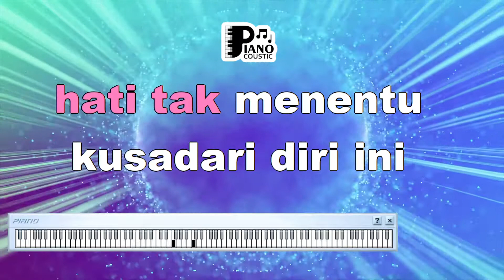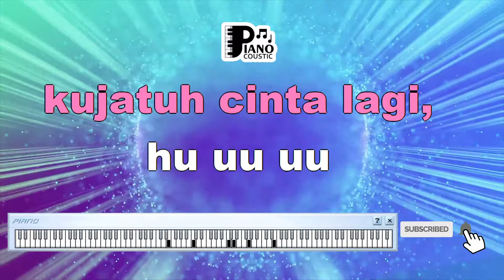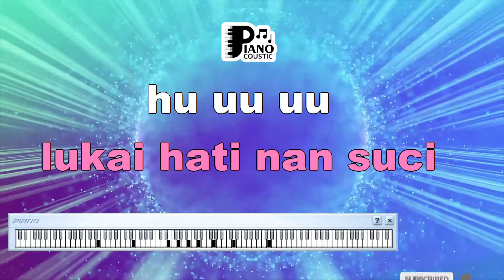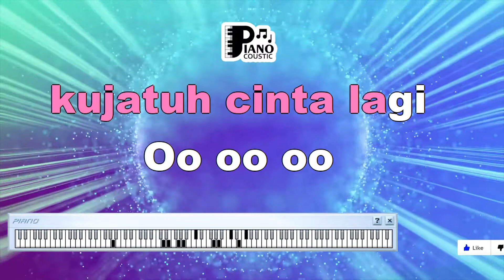SALAHI AKU RIO FEBRIAN KARAOKE LIRIK ORGAN TUNGGAL KEYBOARD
. Judul: Menyelami Pengakuan dan Penyesalan dalam Lagu "Salahi Aku" oleh Rio Febrian dalam Format Karaoke dengan Lirik dan Organ Tunggal Keyboard

Pengantar

Dalam dunia musik, lagu sering kali menjadi jendela ke dalam perasaan manusia, merangkum pengalaman, pengakuan, dan emosi yang kompleks. Salah satu contoh yang menarik adalah lagu "Salahi Aku" yang dinyanyikan oleh Rio Febrian. Dalam artikel ini, kita akan menjelajahi arti dan makna yang terkandung dalam lirik lagu ini, serta bagaimana instrumen organ tunggal keyboard dalam format karaoke memperdalam pengalaman mendengarkan.

Makna Lirik dan Pengakuan Diri

Lirik dalam lagu "Salahi Aku" menggambarkan pengakuan diri dan penyesalan atas kesalahan yang telah dilakukan. Kata-kata dalam lirik ini menciptakan gambaran tentang seseorang yang menyadari kesalahannya dan merasa menyesal atas tindakannya. Lirik ini mengandung makna pengakuan diri, menghadirkan nuansa kejujuran yang mengajak pendengar untuk merenung tentang pentingnya mengakui kesalahan.

Makna Musik dan Pengiring Organ Tunggal Keyboard

Aransemen dalam lagu ini menyoroti instrumen organ tunggal keyboard sebagai pengiring utama. Organ tunggal memiliki peran penting dalam menciptakan atmosfer musik yang mendukung makna lirik. Bunyi khas organ tunggal memberikan kedalaman dan mendukung perasaan yang ingin disampaikan dalam lagu.

Penyesalan dan Emosi Melalui Vokal

Vokal penyanyi dalam lagu ini menjadi media untuk menyampaikan penyesalan dan emosi yang terkandung dalam lirik. Rio Febrian dengan mahir menghadirkan ekspresi perasaan penyesalan melalui vokalnya. Vokal yang penuh emosi membantu menggambarkan makna lirik secara lebih mendalam.

Karaoke: Partisipasi dan Identifikasi

Format karaoke memungkinkan pendengar untuk berpartisipasi aktif dalam pengalaman musik. Lirik yang ditampilkan di layar mengundang pendengar untuk menyanyikan bersama, menciptakan perasaan identifikasi dengan lirik dan perasaan dalam lagu. Melalui karaoke, lagu "Salahi Aku" mengajak pendengar untuk merasakan dan menyampaikan emosi serta makna yang terkandung dalam lirik.

Lagu "Salahi Aku" oleh Rio Febrian adalah contoh bagaimana musik dapat menggambarkan pengakuan diri dan penyesalan dengan kuat. Melalui lirik yang menciptakan gambaran tentang kesalahan dan penyesalan, serta instrumen organ tunggal keyboard yang mendalam, lagu ini mengajak pendengar untuk merenungkan arti pengakuan diri dan pentingnya menghadapi kesalahan. Dalam format karaoke, lagu ini tidak hanya menjadi pengalaman mendengarkan, tetapi juga memungkinkan pendengar untuk merasakan dan berinteraksi dengan emosi serta makna yang ingin disampaikan oleh penyanyi.

Sejak kujumpa dia ada yg mengganggu
Kucoba tuk setia hati tak menentu

Kusadari diri ini tlah punya kekasih
Namun tak kuingkari kurindu padanya
Mungkin memang benar aku yg salah
Kusadari kuakui kujatuh cinta lagi, huuuu

Kusadari kuakui kujatuh cinta lagi

Adakah artinya kejujuran nurani
Bila semua hanya lukai hati nan suci

Kusadari kuakui kujatuh cinta
Kujatuh cinta lagi